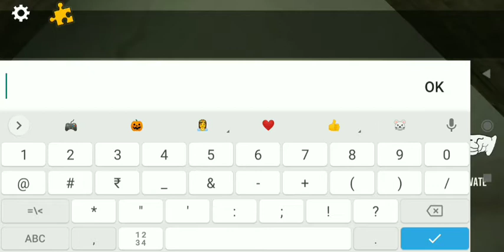Scary Doll Full Gameplay in Extreme Mode ☠️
Rescue your daughter and break the curse

Try to rescue your daughter and solve all the puzzles that will lead you to her.
Embark on a great adventure of action and suspense in a lost house in a forest and find out what happened.
You will be able to explore the exteriors of this cursed forest being careful not to fall into that enigmatic sinister well.
Find out how to enter the barn without falling into the clutches of evil and don't be afraid of what you might find inside, you will need tools to keep moving forward.

Pre-register now and you'll get a secret custom doll!

Some features:
- Fun puzzles: solve fun puzzles in order to advance in the story and discover the secret
- Different locations to explore in a dramatic and terrifying environment.
- New enemy: You never thought such a small enemy could be so dangerous!
- Narrative cinematics: Discover important moments and how past actions led to this whole mess!
- Original soundtrack: Immerse yourself in the dark forest with immersive music and unique character voices.
- Help system: If you get lost, you can use a help system with information about each step and object needed to continue advancing.
- Different difficulties: Play at your own pace and explore safely in ghost mode.

If you want to enjoy an experience of fantasy, terror and fun, play "Scary Doll" now. Action and scares are guaranteed.